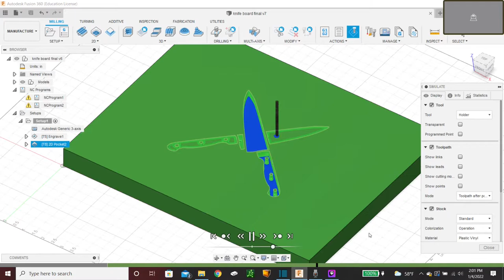Making an End grain Cutting Board with a Walnut Inlay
Hello everyone! In todays video I am going to be showing you guys how I made this beautiful Ash End grain cutting board with a walnut inlay. Making an end grain cutting board is a ton of work but it defiently paid off. To create the walnut inlay I used my DIY homemade 3D printed CNC machine that I designed. If you are interested in seeing how I built it I also have videos for that on my channel. Building this cutting board was a lot of fun and I hope you guys enjoy it!

3D Printed CNC Plans Available Now: